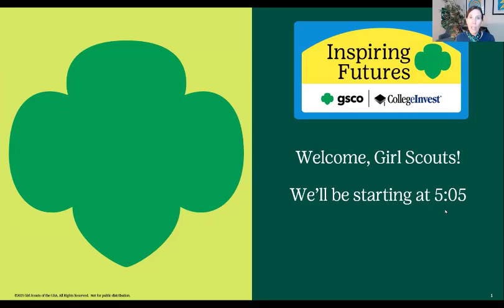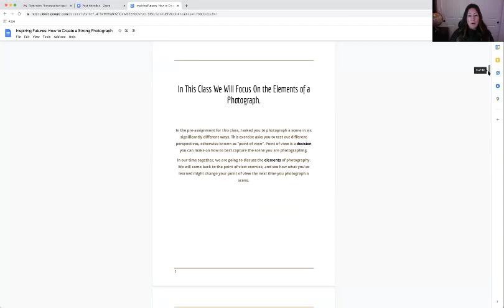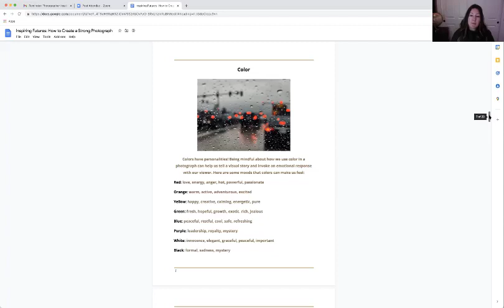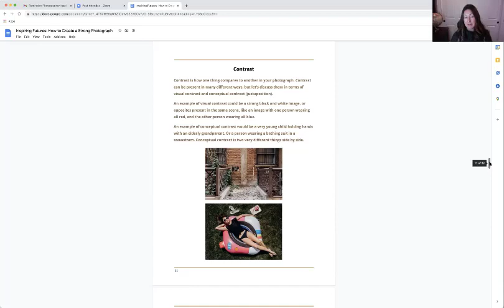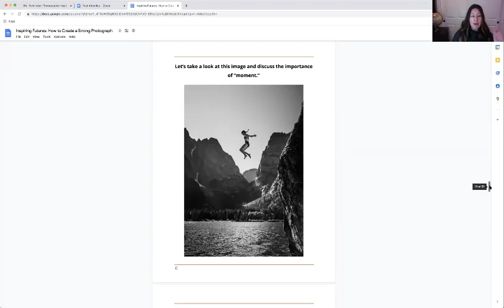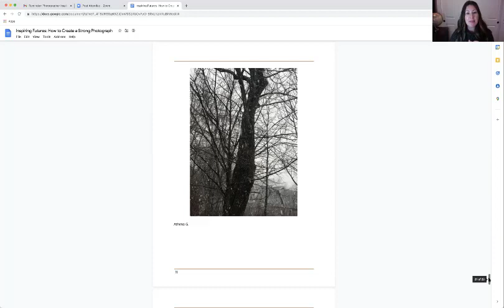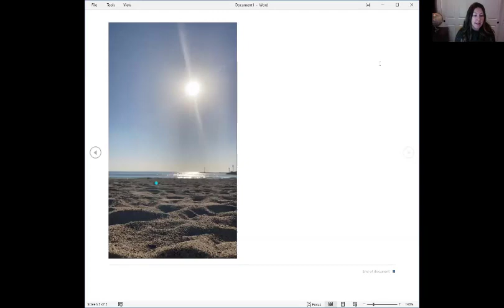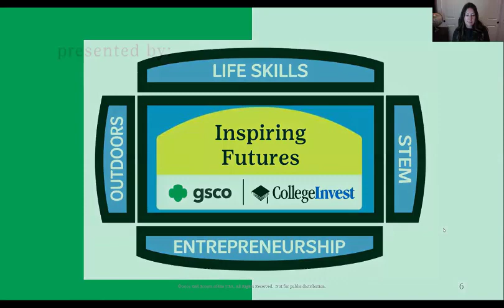Inspiring Futures: Photographer (CSA) - Life Skills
Have you ever wondered what makes a powerful photograph? Why are we drawn to some images, but not others? Fact is, there are reasons why certain images “speak” to us, and we can learn how to speak to others through photography! In this virtual workshop, girls will learn several different elements to create a stronger image, as well as how to express their voice and artistic message through a photograph.

Before the workshop, we are asking girls to photograph a scene of their choice in 6 significantly ways. How creative can you get? Each girl will have an opportunity to share their photos and receive feedback in the workshop. Girls will leave this workshop feeling more confident in their photography skills, and more mindful about the images they create.

Haley Carpinelli will also tell us all about how she turned her passion for photography into a business where she can capture joy for family holiday cards, graduation pictures and so much more! Perhaps one day you can become a professional photographer too! There are many types of photographer jobs people love: Wedding, Commercial, Portrait, Travel, Stock, Photojournalism, Sports, Wildlife, Fashion and Science.